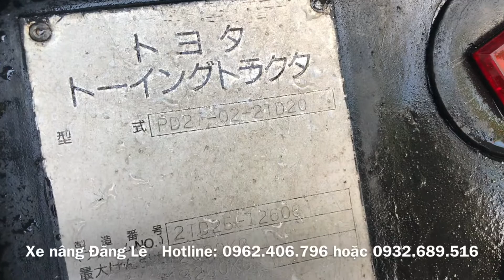Xe kéo Toyota xe kéo sân bay chạy cực chất giá rẻ chưa tới 100 triệu